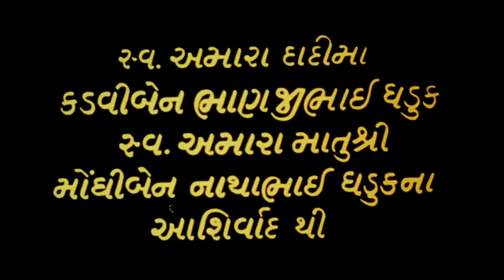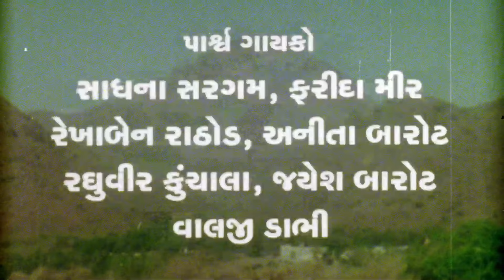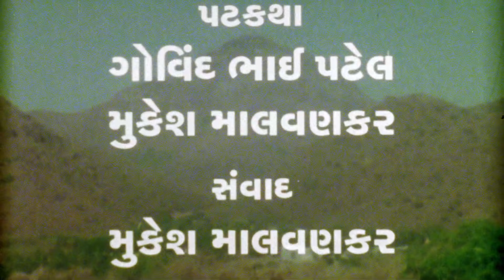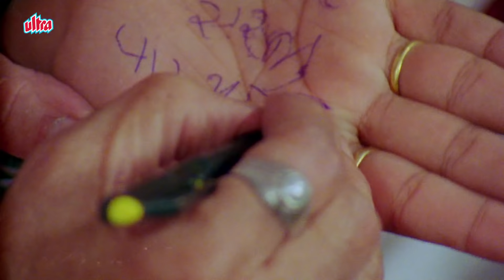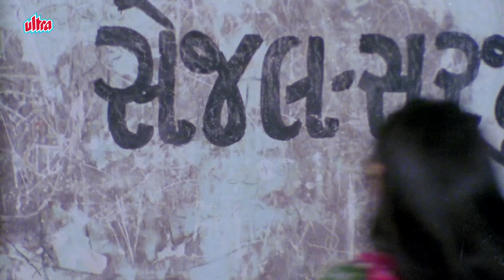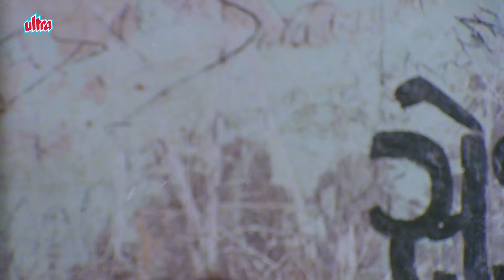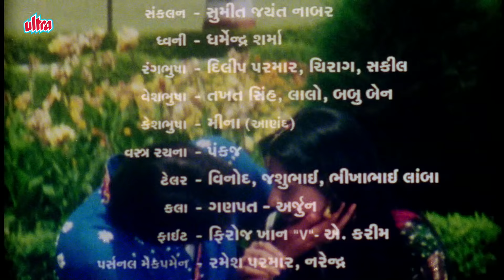Sejal Sarju Full Movie-સેજલ સરજૂ–Super Hit Gujarati Movies–Ramesh Mehta-Action Romantic Comedy Movie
Watch Superhit Gujarati Movie "Sejal Sarju" Starring Hiten Kumar, Chandni, Ramesh Mehta, Mayur Vakani, Mahesh Joshi, Dimple Upadhyay, Devendra Pandit, Jayshree Parikh, Salil Mehta, Neela Patel, Sangita Bhargav, Aarti Patel, Imtiaz Khan, Upendra Chaudhary, D D Patel, Priti Bhatt, Mayuri.
Story : Mukesh Malvankar
Screenplay : Govind Bhai Patel and  Mukesh Malvankar
Music Director : Brij Joshi
Producer : Govind Bhai Patel
Director : Govind Bhai Patel